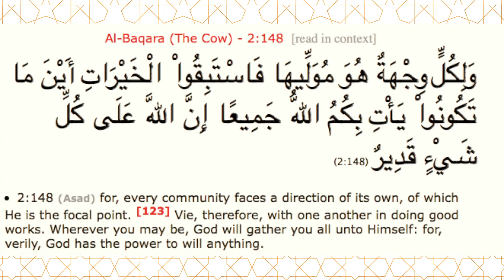Day 2: Outracing others in doing good (Quran 2:148) - Ramadan 2018 Daily Reflections on IslamiCity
Day 2:  Outracing others in doing good (Quran 2:148)

For the month of Ramadan, follow our daily video with inspirational words from our in house Imam Dr. Aslam Abdullah.

2. Get weekly updates and curated articles, join our e-newsletter
4. Connect with Allah and friends and family. Cherish these moments everyday!